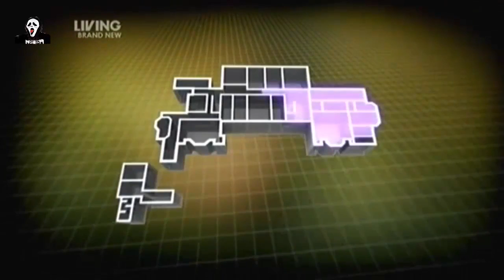Most Haunted The Live Seasoneries 3 (Season15Episode03) - Capesthorne Hall